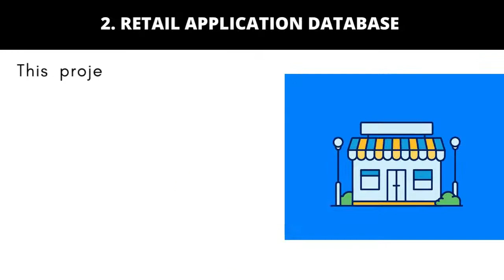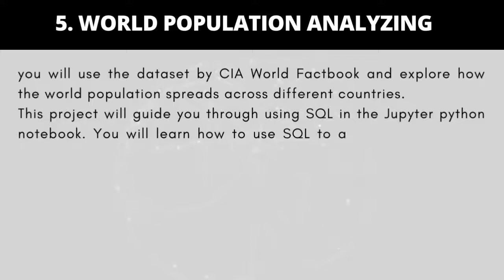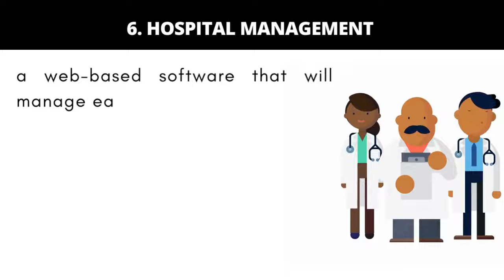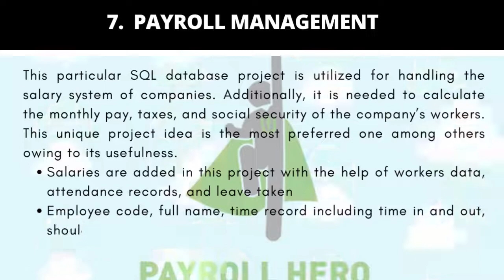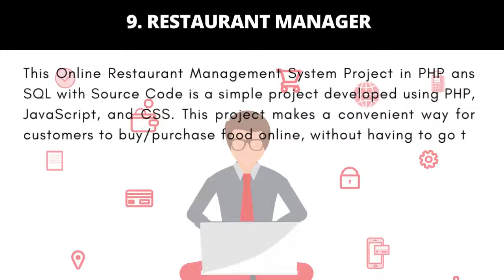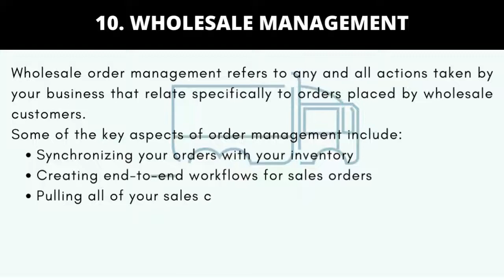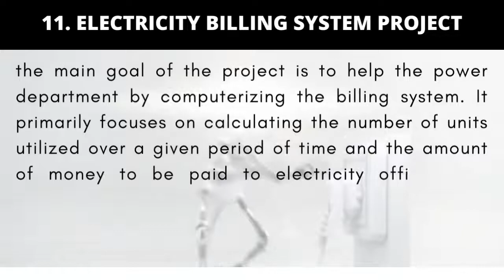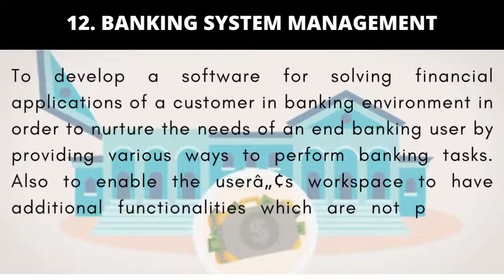SQL Projects for Practice | SQL based project ideas | SQL projects for Resume 2023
sql projects for practice pdf
pl/sql projects for practice
online sql projects for practice
sql server projects for practice
ideas for sql projects
sample sql projects for practice
projects to practice sql
nosql project ideas
how to do sql project
local community projects ideas
projects to learn sql
simple sql projects for beginners
sql project command example
with sql examples
what is sql commands with examples
simple sql query examples
library management system sql project pdf
pl sql project pdf
hospital management system database project in sql pdf
bank management system project in sql pdf
sql injection prevention project pdf
sql queries project pdf
sql project report pdf
railway reservation system project in sql pdf
sql project example
sql projects with source code
sql database projects with source code pdf
sql projects with source code github
mysql projects for beginners with source code
sql projects for resume with source code
mysql database projects with source code
example of sql database
example database projects
database projects ideas
how to create database in sql example
free database projects for students in sql
how to send data to sql database
how to send a sql database
how to create a data in sql
examples of database for students
make an sql database